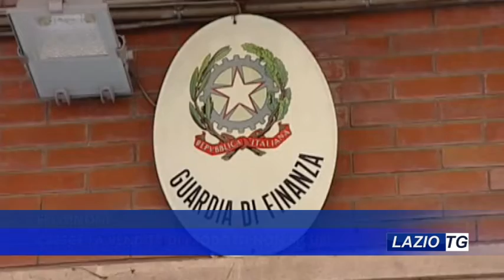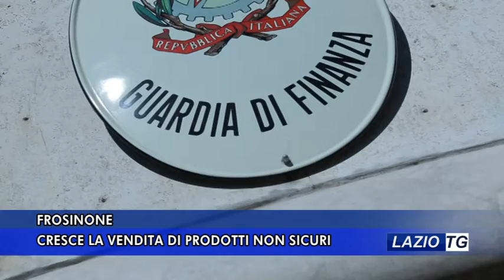FROSINONE, CRESCE LA VENDITA DI PRODOTTI NON SICURI